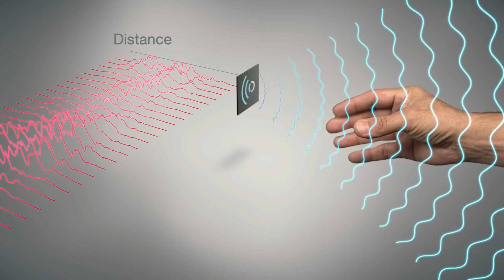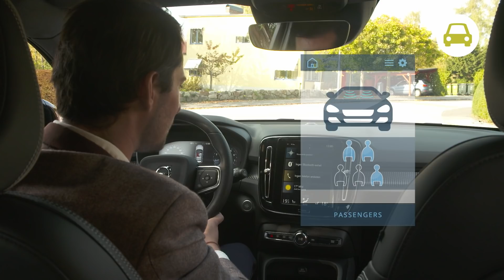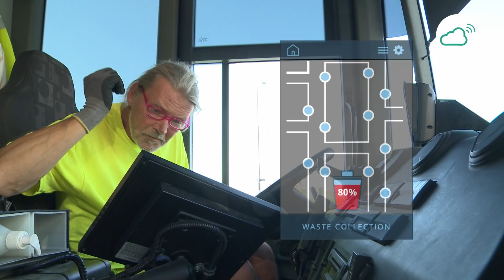ACCONEER Product movie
The A1 radar sensor is a low power, high precision, pulsed short-range radar sensor with a footprint of only 29 mm2. The A1 radar sensor is delivered as a one chip system in package (SiP) solution with embedded radio and antenna. The small size and low power consumption are ideal for integration into compact battery-driven and mobile devices.